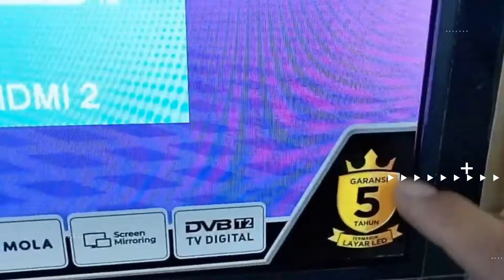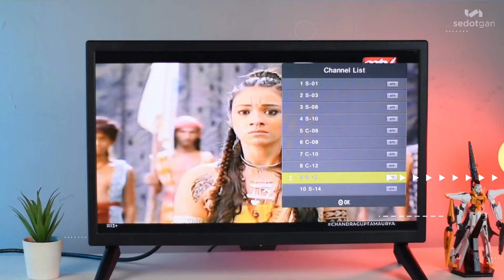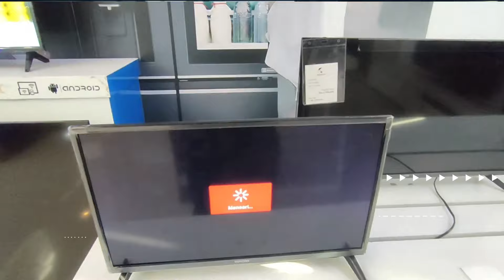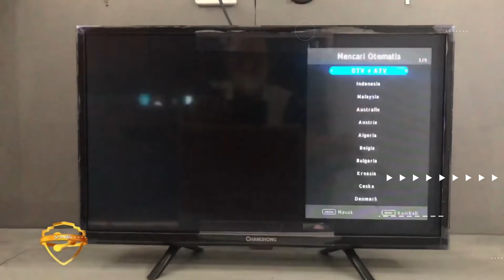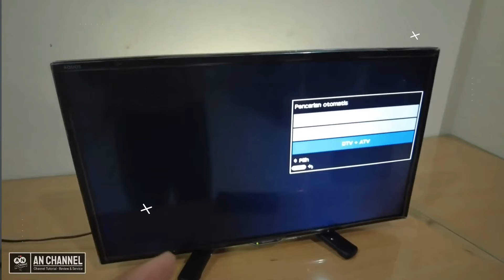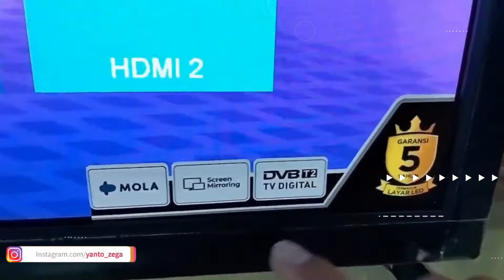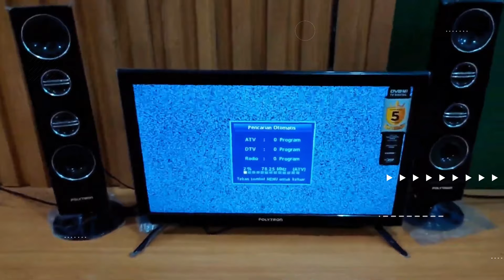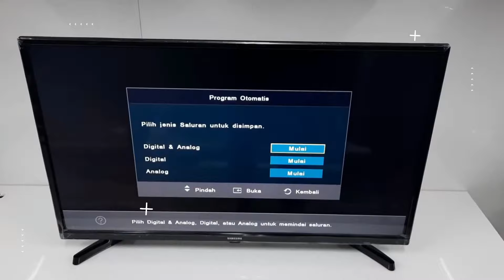10 REKOMENDASI TV LED DIGITAL 24 INCH TERBAIK 2023 DAN TERMURAH HARGA MULAI 800RIBUAN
Sedang cari tv led digital termurah tapi masih kebingungan? Nah, Berikut ini rekomentivi mengulas 10 rekomendasi tv led Digital 24 inci terbaik 2023 yang bisa Anda jadikan pilihan dengan harga yang termurah mulai 800ribuan. Anda sudah bisa menikmati siaran digital meski dengan budget pas-pasan, tanpa perlu membeli set top box. Jadi pastikan untuk membeli melalui link berikut ini untuk mendapatkan harga promo dan garansi resmi dari  dan garansi resmi dari official shopnya.